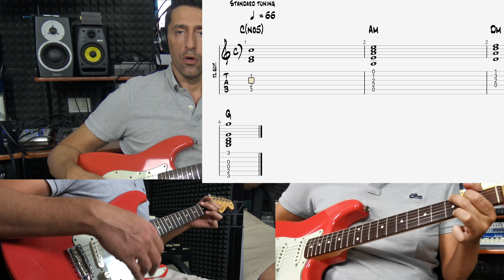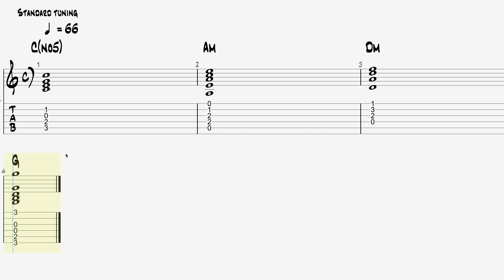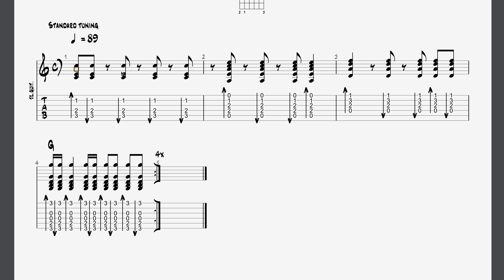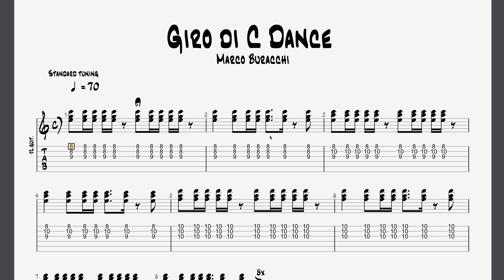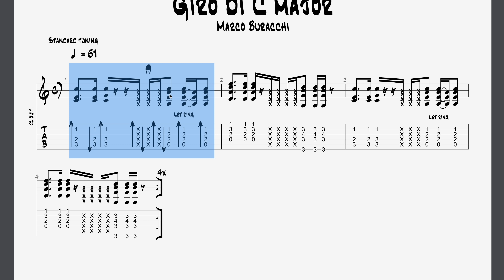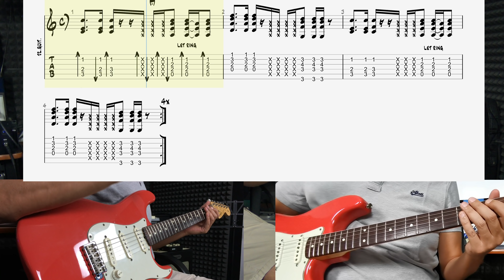Accompagnamento di DO maggiore con Guitar Pro gratuito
Ciao ragazzi come sempre potete recarvi sul mio blog e scaricare gratuitamente tutto il materiale messo a disposizione da me riguardo la lezione affrontata oggi.
Vi ricordo che il materiale che stato vedendo nel video, è stato creato usando Guitar pro.
Quindi  dovete  scaricarlo e procurarvelo se volete utilizzarlo.
Vi linko la parte del blog dove potete recarvi.
Accompagnamento maggiore con Guitar Pro
Qui oggi vedremo semplicemente come si arriva a costruire la scala maggiore a salti di terza.
Ne abbiamo parlato tantissime volte nei video in passato ma ne parleremo anche oggi non in maniera approfondita perchè faremo vedere solo le terze maggiori e minori per via di una introduzione che ci porterà alla costruzione degli accordi semplici per gli accompagnamenti di base.
Armonizzazione per terze scala maggiore
Ecco la scala maggiore per salti di terze che vedremo nel video
e qui sotto metterò gli esercizi di guitar pro gratuiti.
Accordi semplici triadi
Terza Brush Accordi semplici triadi